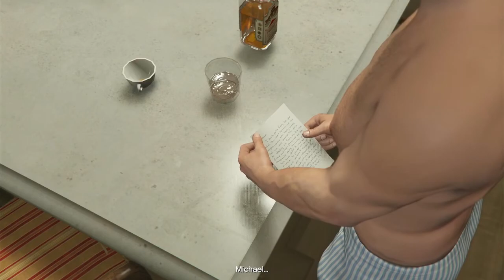Grand Theft Auto V | Part 8 - I Hate Yoga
Part 8 of Grand Theft Auto V. Now that Trevor has set his sights on a Job, we look to acquire the first piece of equipment. Meanwhile Michael tries to enlighten himself by taking up some Yoga sessions, while Franklin takes a little trip to a somewhat familiar Street.